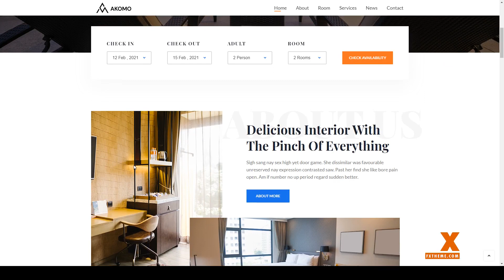Akomo Resort and Hotel HTML Template luxury travel Website Builder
Columns 4+

 Documentation Unrated

 Layout Responsive

 Tags accommodation, booking, hostel, hotel, Hotel HTML, hotel html template, luxury, motel, rent, reservation, resort, rooms, tourism, travel, vacation